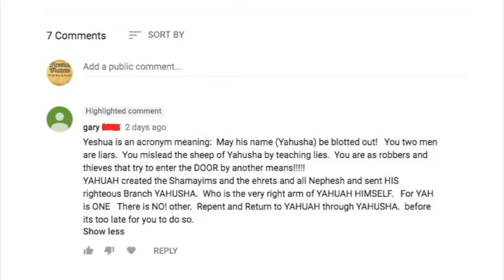Yeshua VS Yahusha (Part 2) | TorahResource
A continued discussion on the name "Yahusha"? Is a person cursing the Messiah if they say "Yeshua"?